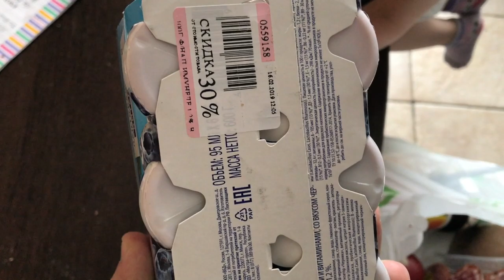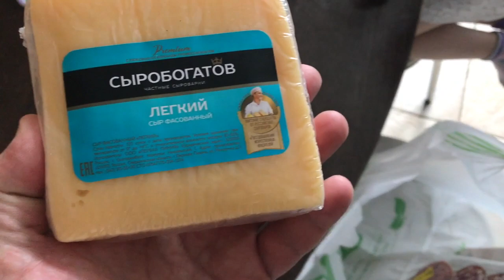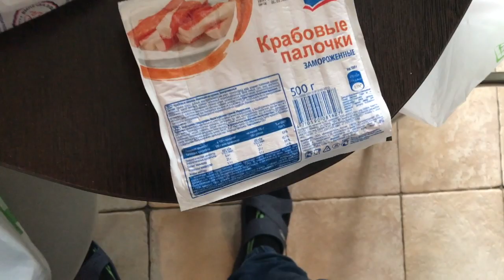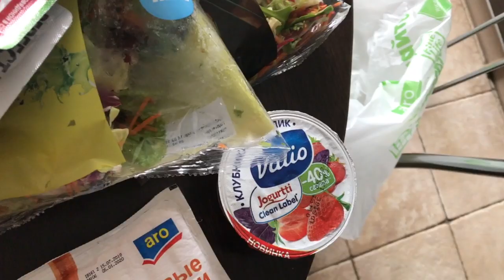BLOG:ПОКУПКИ В METRO К СТОЛУ.ВЕСЁЛЫЙ ДЕНЬ РОЖДЕНИЯ С ДРУЗЬЯМИ.(17.02 .19)